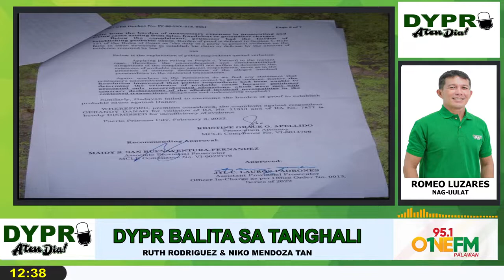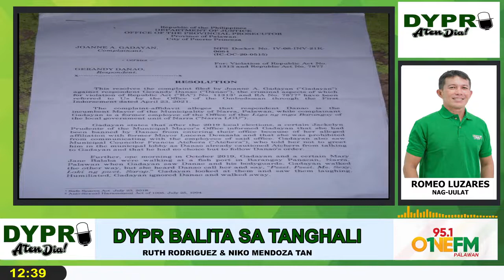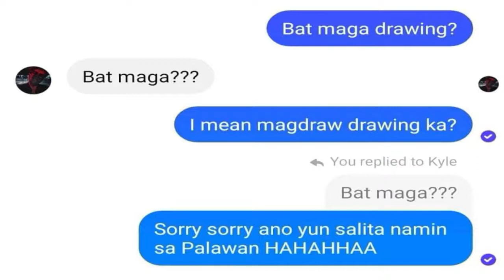DYPR Balita sa Tanghali - Feb 22, 2022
News from Palawan today, Kasong Sexual Harrasment laban kay Narra Mayor Gerandy Danao, ibinasura ng piskalya, PALECO magsasagawa ng election para sa District board, sesyon ng Sanguniang Panlalawigan maagang natapos, pagsasalita ng Naga ng mga taga Palawan patok online